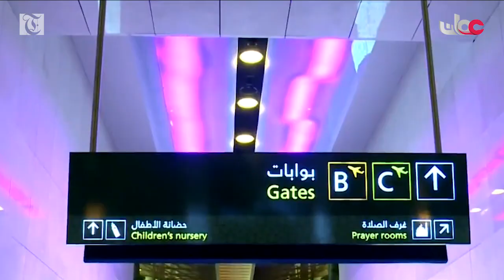WATCH: Inside the new Muscat International Airport